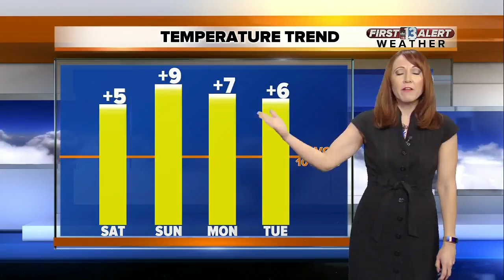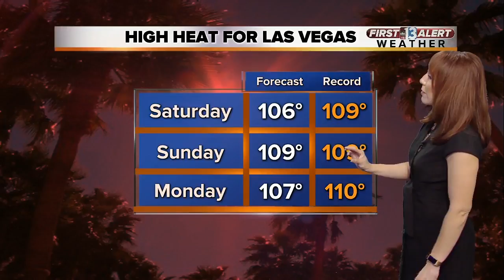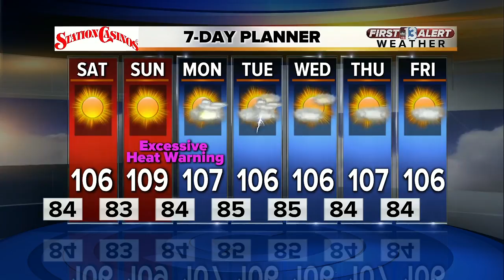13 First Alert Weather for Aug. 26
Morning weather forecast for Aug. 26.